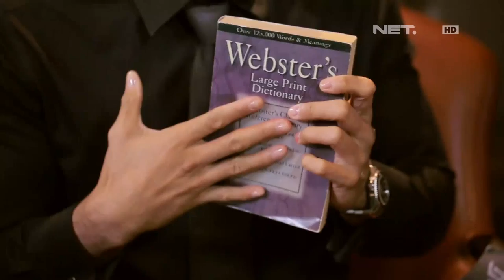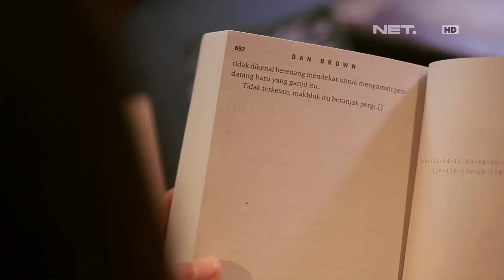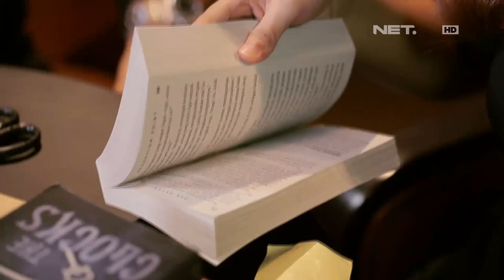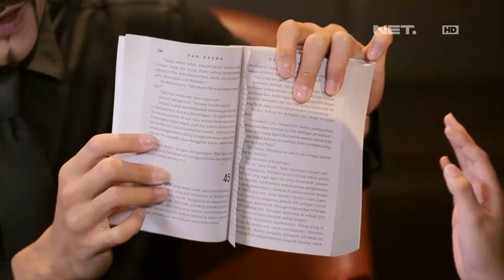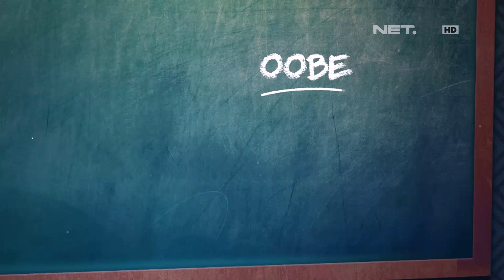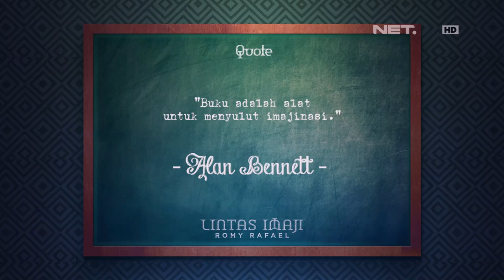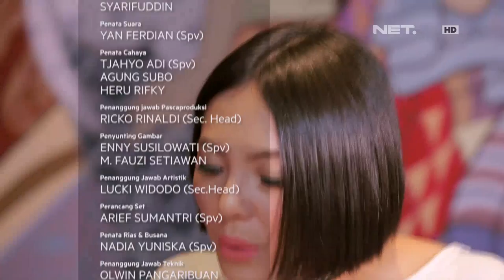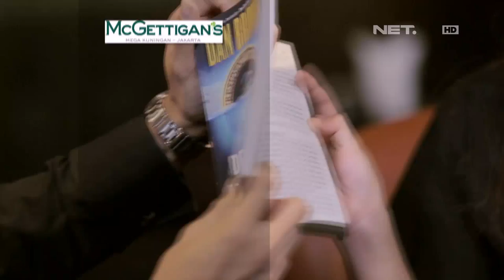Lintas Imaji - Eksperimen OOBE Gloria Jessica